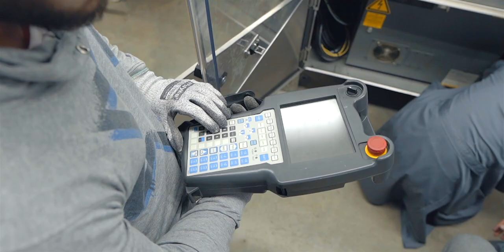Presentació dels EduMakers Garrotxa. Robolot 2020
3a. setmana temàtica (01/06 al 07/06)

Intervenen en aquest vídeo:
Toni Moreno: President de Robolot Team i membre del CESIRE
Lluís Clapes:  professor CCFF Mecànica de l'Ins. La Garrotxa
Teresa Costa:  professora CCFF Mecatrónica de l'Ins. Narcís Xifra
Eduard Casadevall: professor Tecnologia de l'Ins. Montsacopa
Jordi Ferrarons: mestre i Director de l'Escola Malagrida
Eduard Vidal: professor de l'Institut- Escola Petit Plançó
Alba Gabarre: formadora d'extraescolars STEAM i de mestres (Innova Didactic)
David Llamas: professor de Tecnologia de l'Ins. Baix Empordà (Palarobòtica)